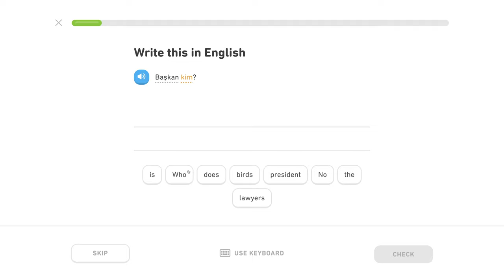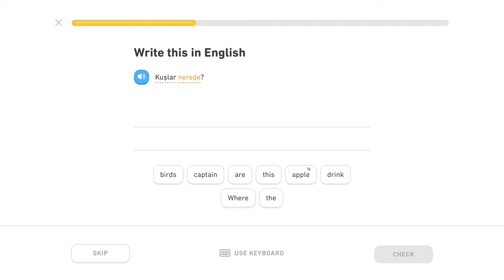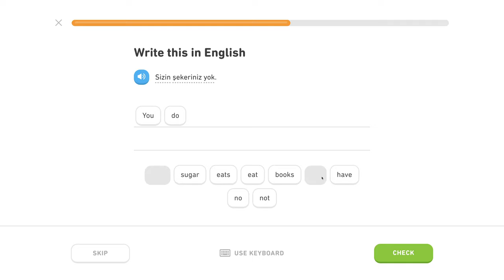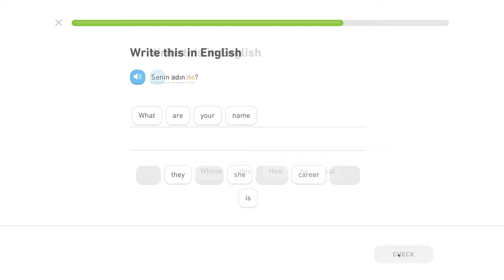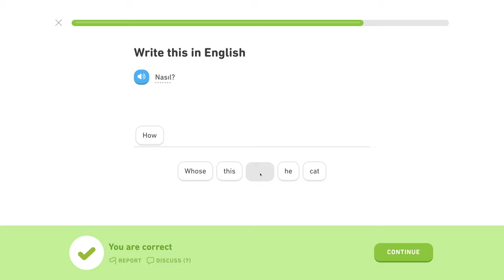🇹🇷 Otázky - Level 0/5, lekcia 0/2 - Turecky s Yetim